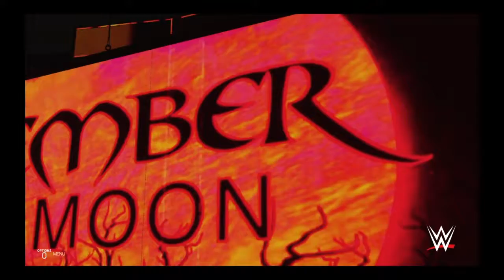WWE 2K19: NXT Women's Championship Match: Ember Moon vs. Shayna Baszler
NXT Takeover Philadelphia